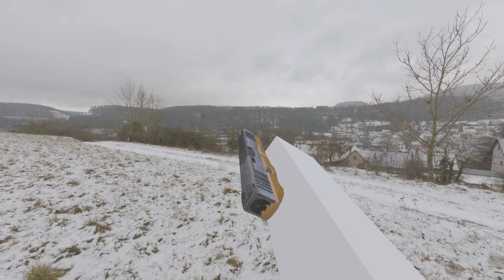Random Glock animation.